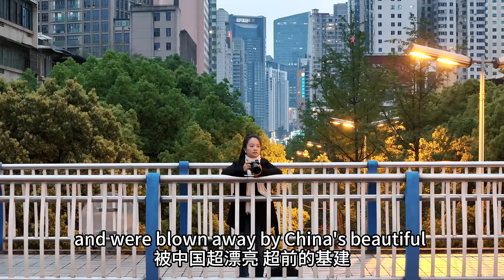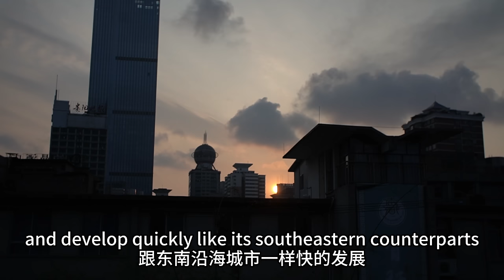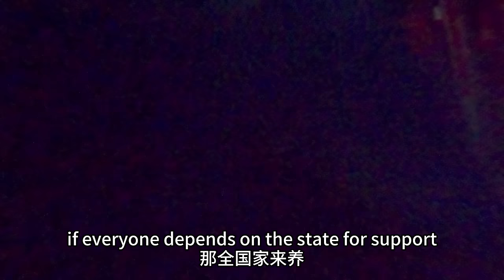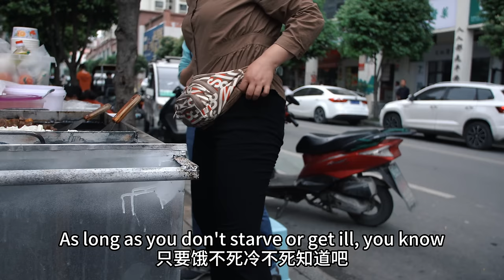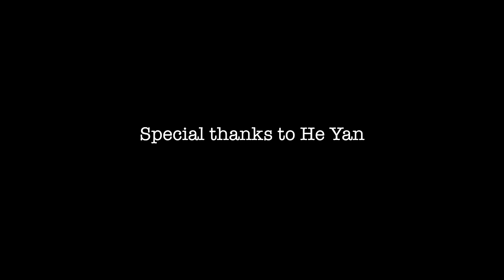Is China's poverty alleviation worth celebrating? My (our) answer 中国的精准扶贫，值得庆祝吗？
Let's see more of the Chinese life - this time in Guizhou, the poorer parts of the region, to see how people do after Beijing announces China's got out of extreme poverty by 2020.

P.S. Sorry gang I'm late. But there'll be more videos coming up. Stay in touch. x

Time stamps:
0:00 intro
1:21 Tongren city and hearing complaints
8:25 A woman's story
17:17 my reflection on poverty relief